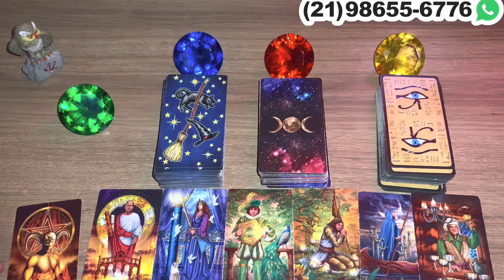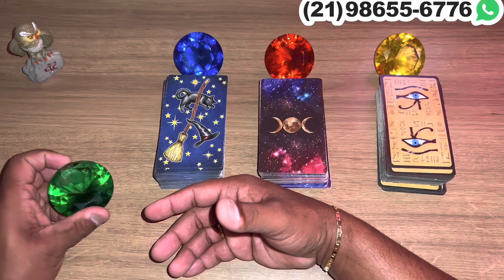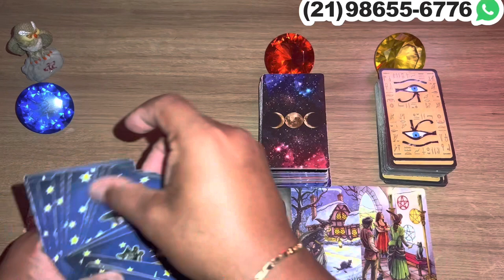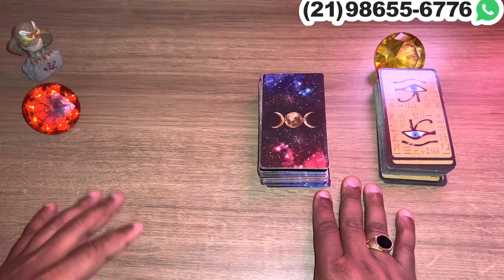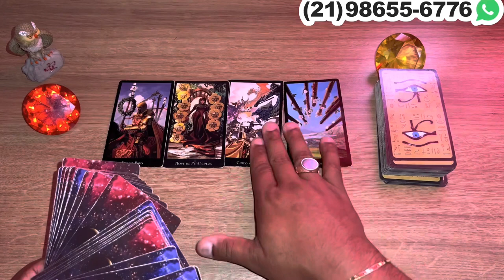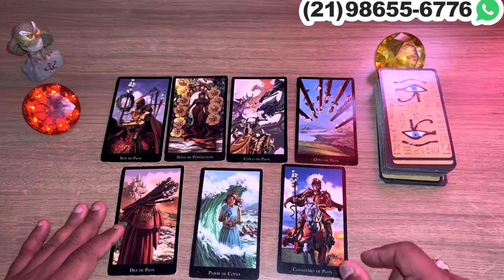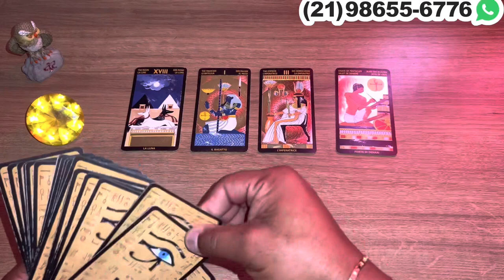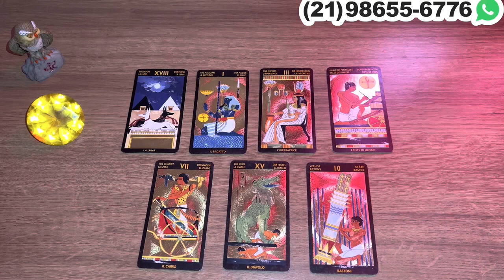Descubra Suas Respostas Com o Tarot Responde 🔮 | Previsões Diárias e Interativas